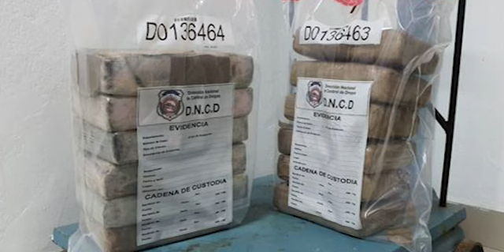La Policía sigue sin explicar las circunstancias en que mataron a esposos en Villa Altagracia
La Policía Nacional continúa sin explicar las circunstancias en las que fueron asesinados Joel Díaz y Elizabeth Muñoz, una pareja de esposos que fue acribillada en la Autopista Duarte, a la altura de Villa Altagracia, cuando regresaban a Santo Domingo.

La versión de los policías es que, supuestamente, confundieron el vehículo marca Kia, color blanco, con uno que estaban persiguiendo.

Hasta el momento la Policía no ha dicho exactamente a quiénes perseguía y las razones por las que dispararon hasta acribillar a los esposos, sin mediar si quiera palabras.